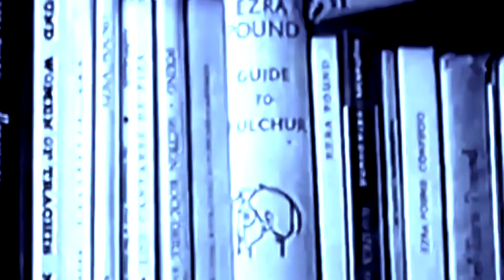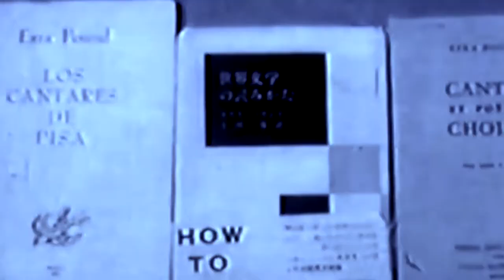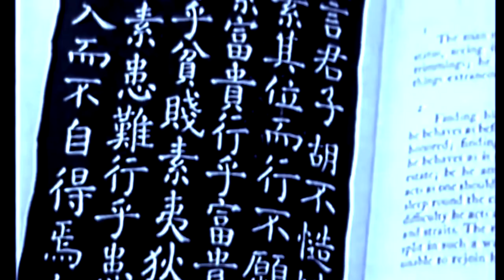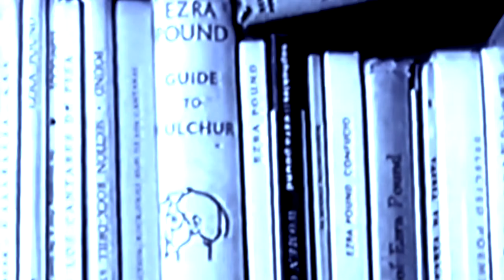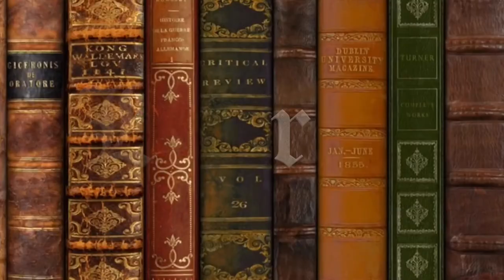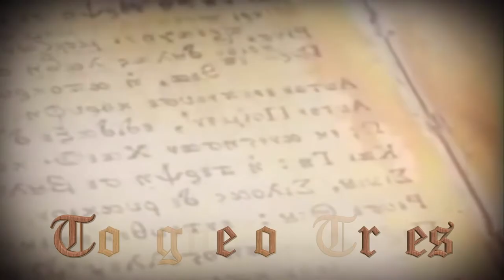Ezra Pound: Open As Nature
Poet Ezra Pound authored more than 70 books and promoted many other now-famous writers, including James Joyce and T.S. Eliot.

Who Was Ezra Pound?

Poet Ezra Pound studied literature and languages in college and in 1908 left for Europe, where he published several successful books of poetry. Pound advanced a "modern" movement in English and American literature. His pro-Fascist broadcasts in Italy during World War II led to his arrest and confinement until 1958.

Early Years and Career

Pound was born in the small mining town of Hailey, Idaho, on October 30, 1885. The only child of Homer Loomis Pound, a Federal Land Office official, and his wife, Isabel, Ezra spent the bulk of his childhood just outside Philadelphia, where his father had moved the family after accepting a job with the U.S. Mint. His childhood seems to have been a happy one. He eventually attended Cheltenham Military Academy, staying there two years before leaving to finish his high school education at a local public school.

In 1907, after finishing college, Pound accepted a teaching job at Indiana's Wabash College. But the fit between the artistic, somewhat bohemian poet and the formal institution was less than perfect, and Pound soon left.

His next move proved to be more daring. In 1908, with just $80 in his pocket, he set sail for Europe and landed in Venice brimming with confidence that he would soon make a name for himself in the world of poetry. With his own money, Pound paid for the publication of his first book of poems, "A Lume Spento."

Success Abroad

In 1909, Pound found the kind of success as a writer that he had wanted. Over the next year, he produced three books, Personae, Exultations and The Spirit of Romance, the last one based on the lectures he had given in London. All three books were warmly received. Wrote one reviewer that Pound "is that rare thing among modern poets, a scholar."

In addition, Pound wrote numerous reviews and critiques for a variety of publications, such as New Age, The Egoist and Poetry. As his friend T.S. Eliot would later note, "During a crucial decade in the history of modern literature, approximately 1912–1922, Pound was the most influential and in some ways the best critic in England or America."

In 1912, Pound helped create a movement that he and others called "Imagism," which signaled a new literary direction for the poet. At the core of Imagism, was a push to set a more direct course with language, shedding the sentiment that had so wholly shaped Victorian and Romantic poetry.

Pound's maxims included, "Do not retell in mediocre verse what has already been done in good prose" and "Use no superfluous word, no adjective which does not reveal something." But Pound's connection to Imagism was short-lived. After just a few years, he stepped aside, frustrated when he couldn't secure total control of the movement from Lowell and the others.

Famous Friendships

Pound's influence extended in other directions. He had an incredible eye for talent and tirelessly promoted writers whose works he felt demanded attention. He introduced the world to up-and-coming poets like Robert Frost and D.H. Lawrence, and was Eliot's editor. In fact, it was Pound who edited Eliot's "The Waste Land," which many consider to be one of the greatest poems produced during the modernist era.

'The Cantos'

Pound's own work continued to flourish as well. The years immediately following World War I saw the production of two of his most admired works, "Homage to Sextus Propertius" (1919) and the 18-part "Hugh Selwyn Mauberley" (1921), the latter of which tackled a wide range of subjects, from the artist and society to the horrors of mass production and World War I.

Fascist Connections

As Pound's interest in economics and economic history increased, he showed his support for the theories of Major C.H. Douglas, the founder of Social Credit, an economic theory that believed that the poor distribution of wealth was due to insufficient purchasing power on the part of governments. Pound began to see a world of injustice shaped by international bankers, whose manipulation of money led to wars and conflict.

Pound continued to write during his confinement at St. Elizabeths as well. There he completed additional sections of his long poem, "Section: Rock-Drill," published in 1955, and "Thrones," which appeared in 1959.

In 1958, Frost spearheaded a successful campaign to free Pound from the comfortable confines of St. Elizabeths. Pound returned to Italy immediately, and in 1969, published "Drafts and Fragments of Cantos CX-CXVII."

Death

Pound passed away in Venice in 1972 and was buried on the cemetery island Isole di San Michele. Over the course of his long, productive lifetime, Pound published 70 books of his own writing, had a hand in some 70 others and authored more than 1,500 articles.